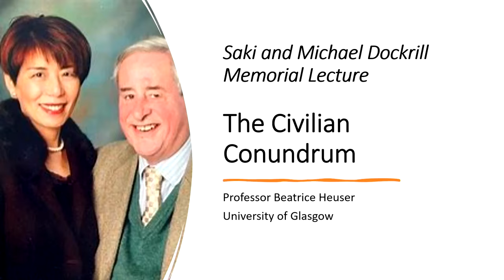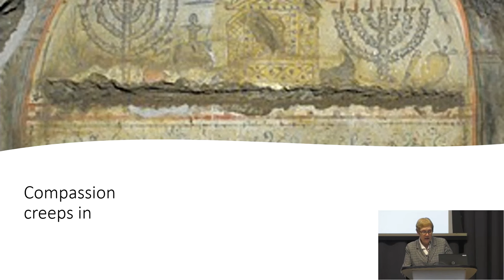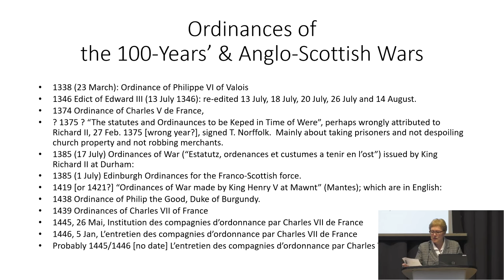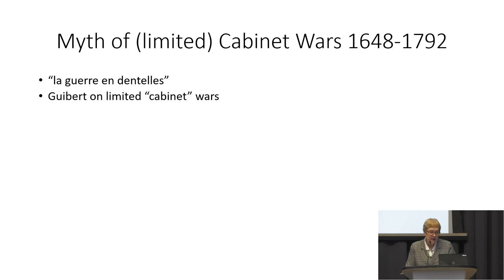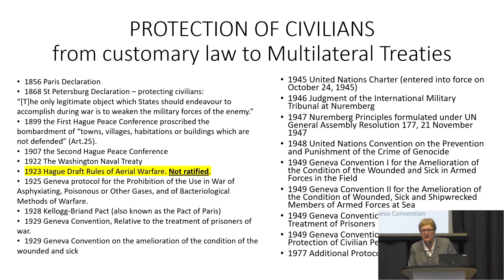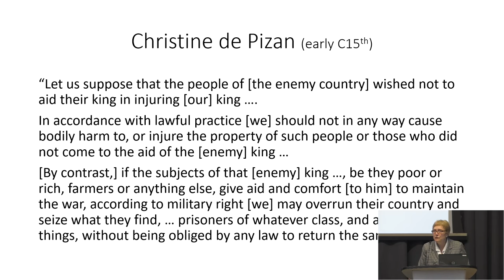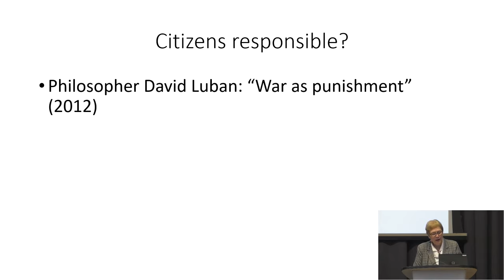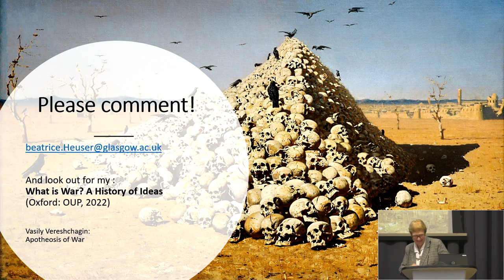The Civilian Conundrum in War with Professor Beatrice Heuser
Professor Beatrice Heuser, Chair of International Relations at the University of Glasgow, led the Seminar 'The Civilian Conundrum in War' on 24 January 2023 at the Department of War Studies of King's College London.

Erasmus of Rotterdam complained that “the greatest part of the suffering falls on those who least deserve to suffer, namely on farmers, old people, wives, orphans, and young girls”. International Law has very slowly attempted to reduce such suffering of those who are innocent, meaning they do not directly contribute to harming the other side. The hatred aroused in any “war of the people”, however, when based on religious or nationalist or other ideologies, lends itself to see every member of an enemy nation as an enemy, something present in Europe’s confessional wars of Early Modern times, and taken to its extreme in the conduct of the Second World War.

The debate continues, however, on the responsibility of the individual citizens of voting age for what their government does, including of course the momentous decision to go to war, and how it conducts a war. This is of immediate relevance to our attitudes in response to the ongoing Russian war on Ukraine.